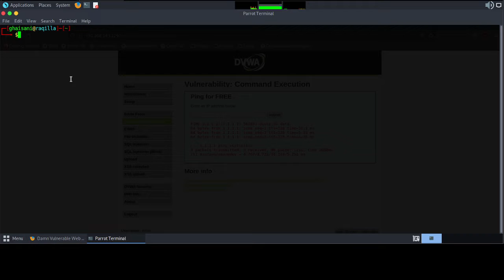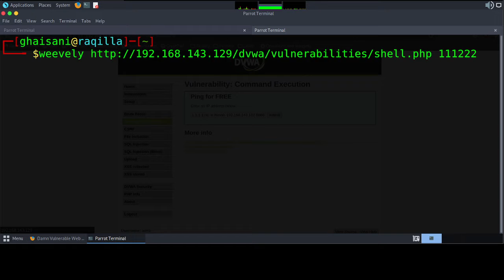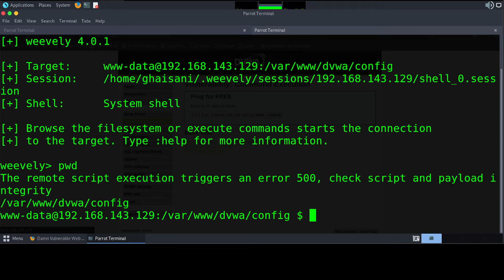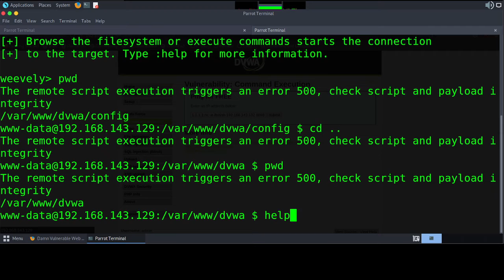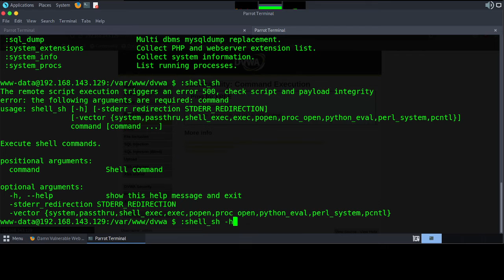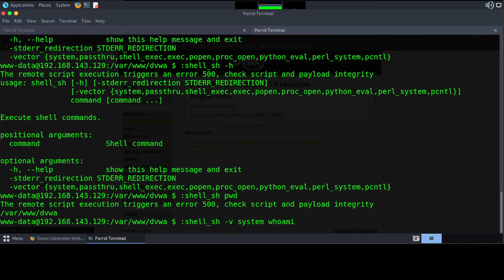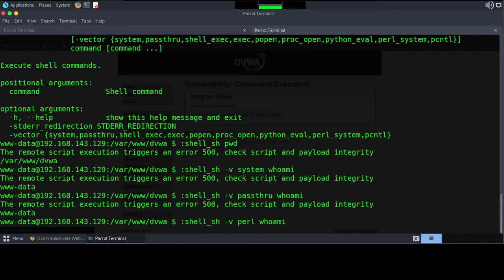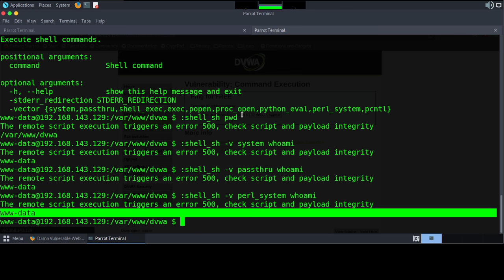4. Weevely - How to Bypass limited privileges | post exploitation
Bismillah, hello friends, this time I will share a short tutorial on Weevely - How to  Bypass limited privileges | post exploitation, hopefully it will be useful.